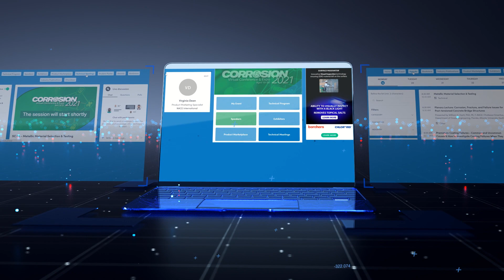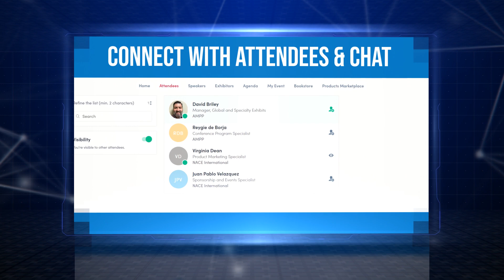Why attend CORROSION Virtual Conference & Expo?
This comprehensive virtual conference is jam-packed with technical information exchanges and sessions. Attendees can plan their schedule around a variety of conference offerings such as a symposia presentations on the latest corrosion prevention techniques, a forum discussion about best practices for corrosion mitigation, or a committee meeting to hear about current and upcoming NACE standards. Attendees will have access to the virtual exhibit hall to learn about the latest corrosion products and technologies and set up one on one meetings with vendors. Exhibitors can use our virtual platform’s Artificial Intelligence matchmaking capability to set up meetings with your target audience.